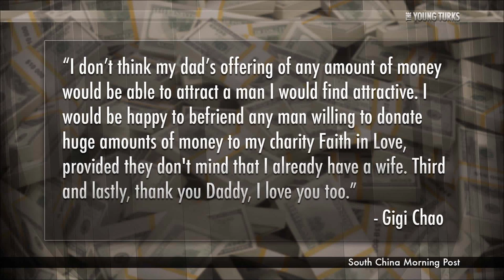Billionaire Offers Insane Amount To Turn His Daughter Straight - Publicity Stunt?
"A Hong Kong billionaire reportedly just doubled down on his offer of a massive amount of money for any man who can win the heart of his lesbian daughter.

Cecil Chao first made headlines in September 2012 when he announced the initial offer of $65 million after his daughter, Gigi Chao, reportedly eloped with her female partner in France.

Chao then told The Financial Times in January 2013 that the offer still stood, and if a man could woo his daughter he "will give them a moderately deluxe life." He added, "I would not force her to marry a man. But obviously I would, from my point of view, prefer her to be married and to have grandchildren.""* The Young Turks hosts Cenk Uygur and Ana Kasparian break it down.